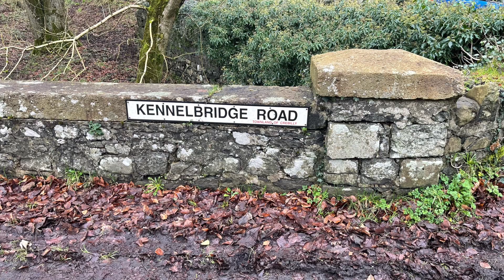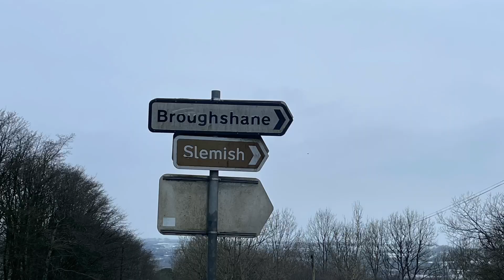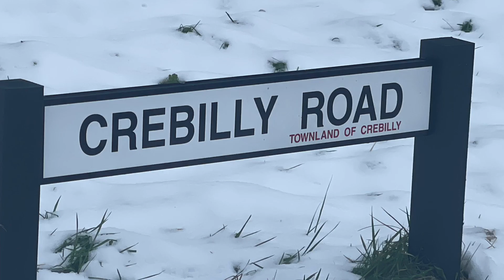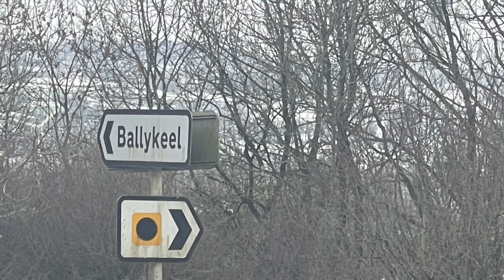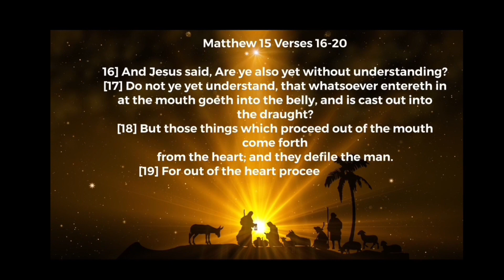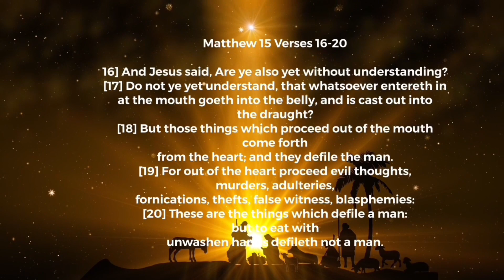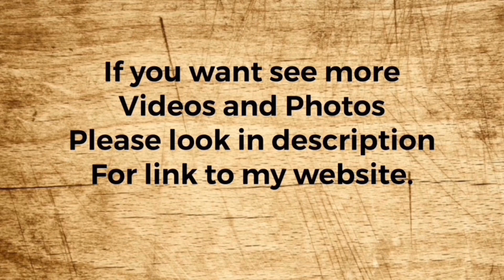Full Version of Lisnamurrican Young Farmers Club Road Run 2023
📺 NEW VIDEOS 📺

Our Please 💬 Comment on our Videos.

UlsterVintage.com Road Runs